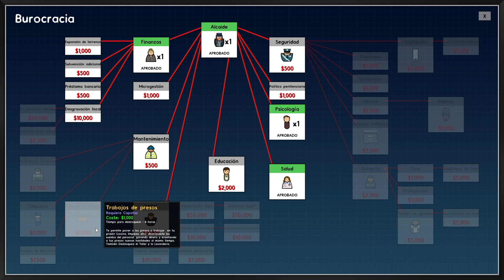PRISON ARCHITECT - Ep.2 "¡Fuga!" - Gameplay Español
Empezamos nueva serie de un juego al que llevaba tiempo queriendo jugar, Prison Architect. Intentaremos mantener a los presos a raya y evitar fugas.

Bienvenidos a este canal donde jugaremos como hemos jugado siempre.
Cualquier interacción es bienvenida, gracias.